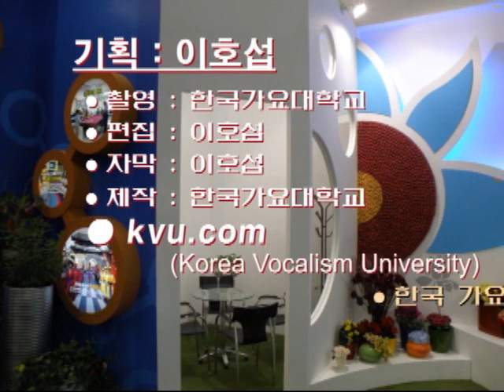고영준 - 나 믿고 노래강의 / 강사 이호섭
고영준 - 나 믿고를 어떻게 하면 잘 부를 수 있을까요? 강의를 보고 배워볼까요?

노래 잘 부르는 법! 부르는 방법! 불르는 법! 불르는 방법! 배우는 법! 배우는 방법! 가창법! 창법! 동영상 강의! 동영상강의